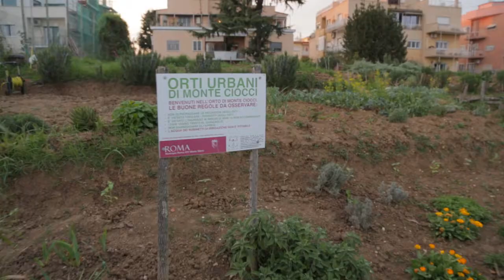Una giornata a Valle Aurelia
Una giornata a Valle Aurelia, raccontando il parco di Monte Ciocci, già set di "Brutti, sporchi e cattivi", dove incontriamo Orchidea de Santis, attrice negli anni '70, prima di diventare un'attivista a tempo pieno. E' grazie e pochi altri, che il parco è stato realizzato, a discapito di progetti commerciali. Dopo qualche anno però, qualcosa sta cambiando, infatti a pochi metri da qui, presto sorgerà un nuovo Centro Commerciale.